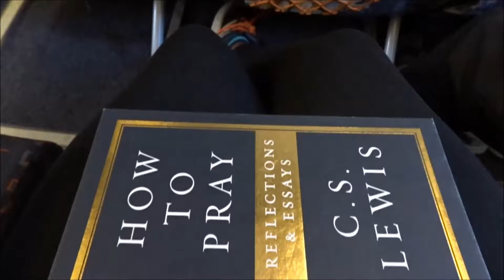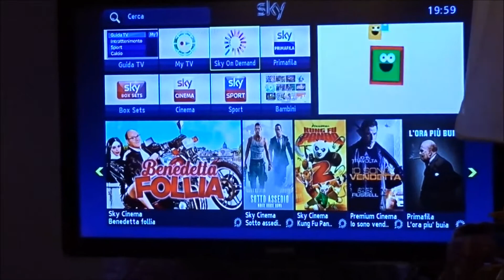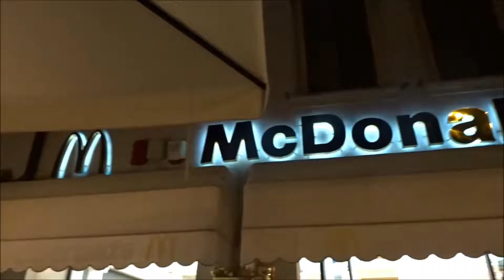VLOGGING IN VERONA, CHILLING IN COGOLLO | VLOG